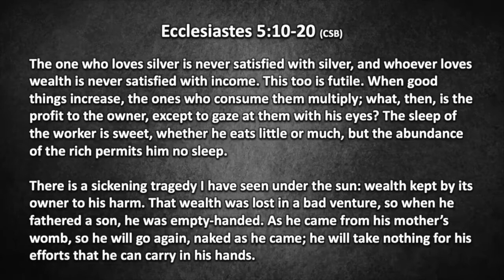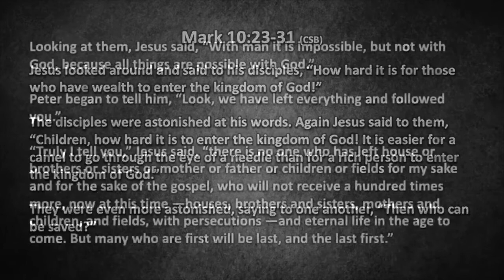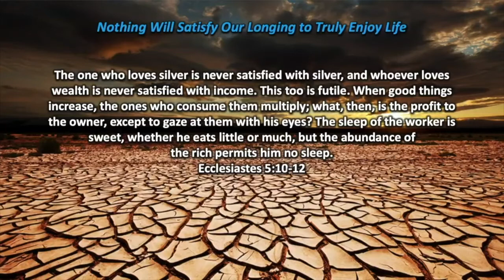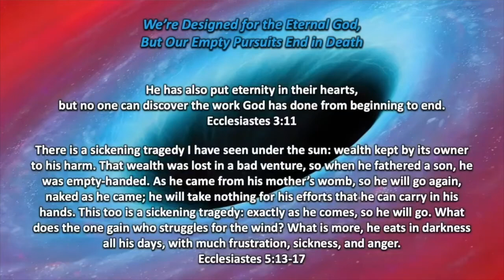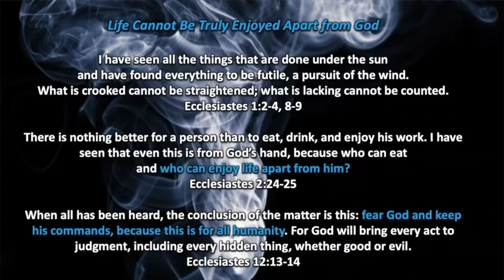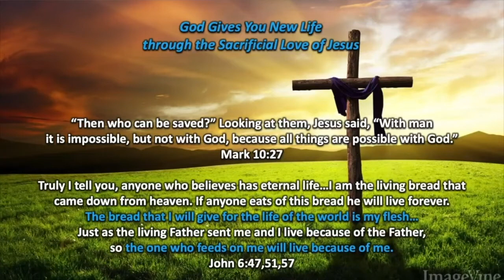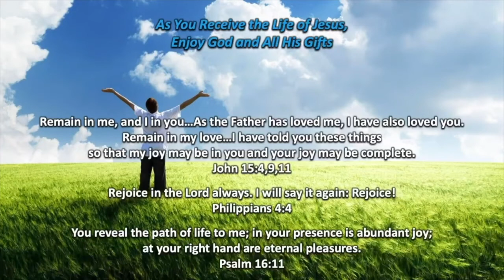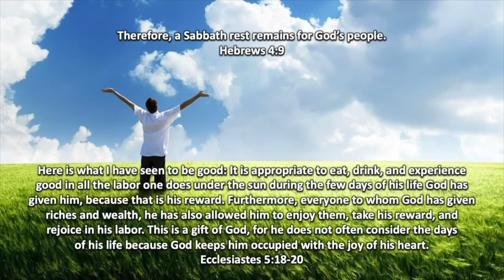Sermon, October 17, 2021